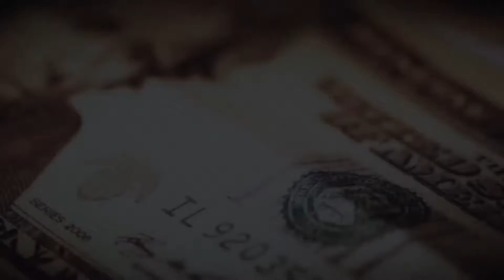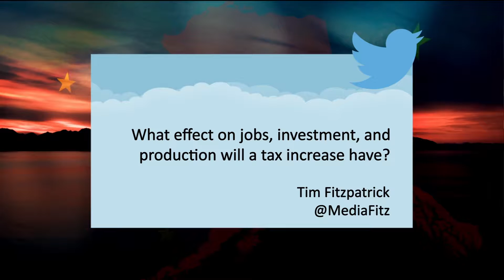ABA Entry: State of the Budget: Rethinking Oil and Gas (Compilation)